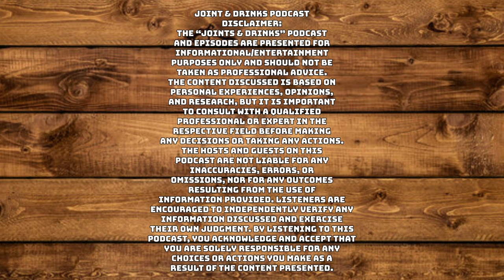Joints & Drinks Podcast Ep.7 | The Kroft Food Review w/ Owner Stephen Le